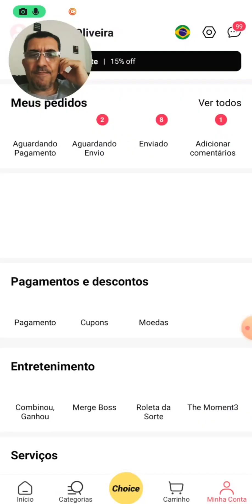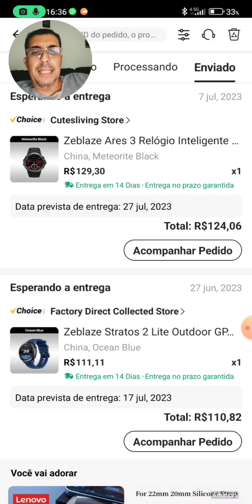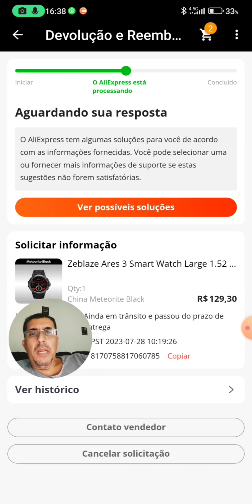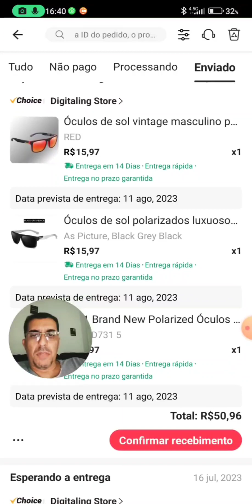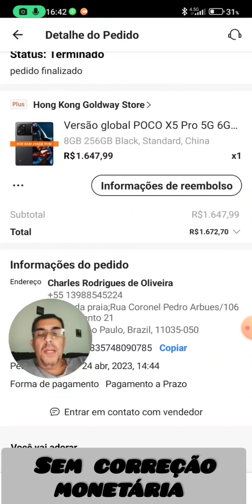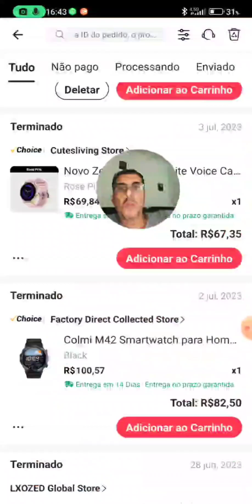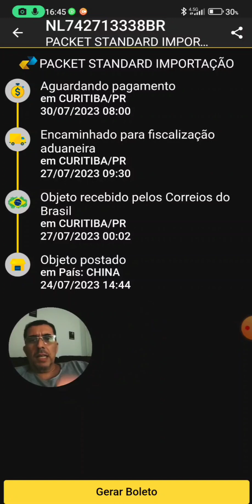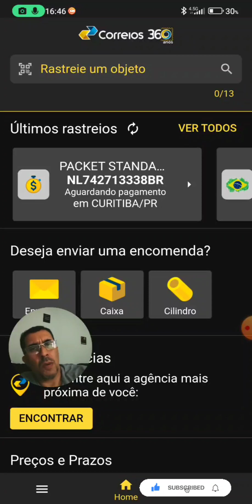ALI EXPRESS ✅ ESTOU SENDO TAXADO OU TODOS ESTÃO EXAGERANDO? 🤔